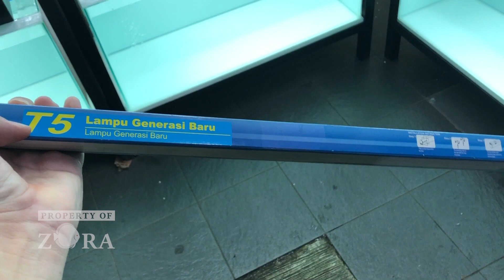LAMPU MURAH MERIAH UNTUK BANYAK AQUARIUM DI ZORA DISCUS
Silahkan disimak ya videonya.

Salam,

ZORA Discus